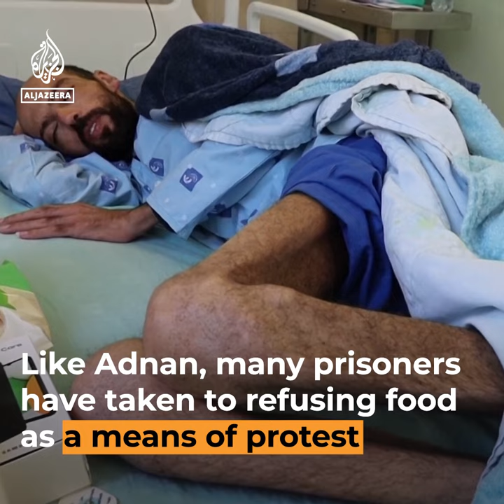Adnan death puts Israel’s administrative detention in spotlight | Al Jazeera Newsfeed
The death of Palestinian prisoner Khader Adnan who was on hunger strike against Israel’s policy of administrative detention has drawn new attention to the widely condemned practice.